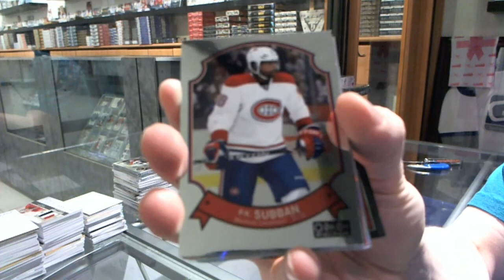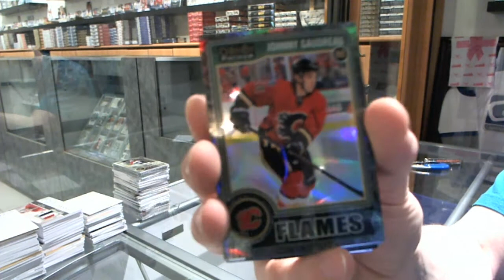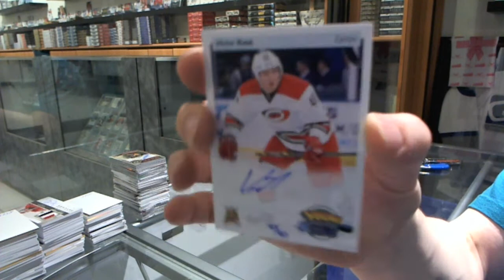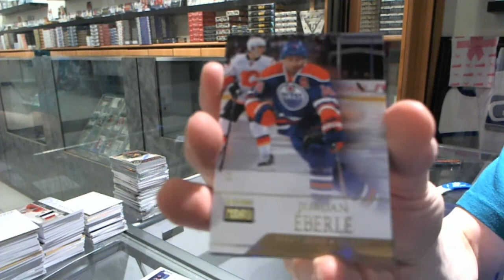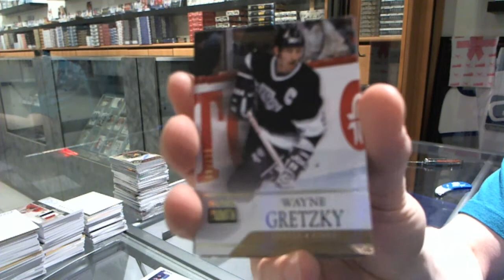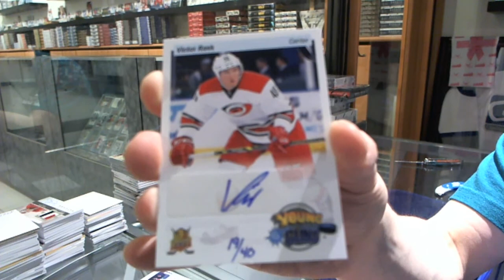14-15 Upper Deck Platinum + 14-15 Fleer Showcase - C&C GB#4762